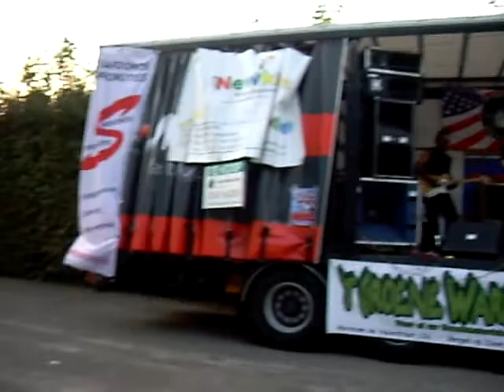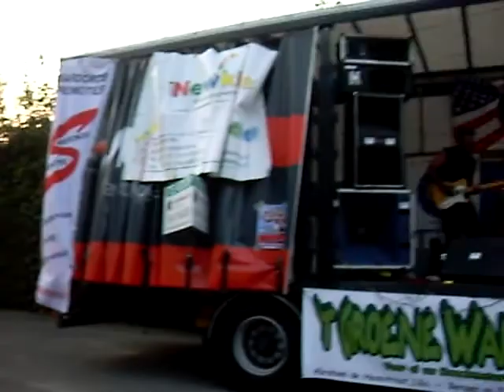Robin "The Mouse" & Jacuzzi Sharks - Rock This Town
Robin, the singer of the Dutch Rockabillyband Piston Rockers joined the Jacuzzi Sharks on stage @ the American Day, Lepelstraat on september 20th. Together they played Rock This Town, Blue Moon of Kentucky, All I can Do Is Cry, Gunning For The Dog and (of course) Folsom Prison Blues.